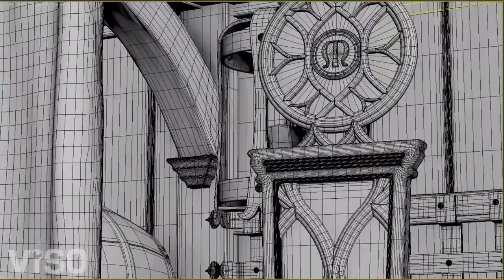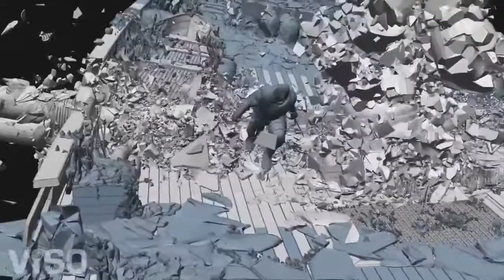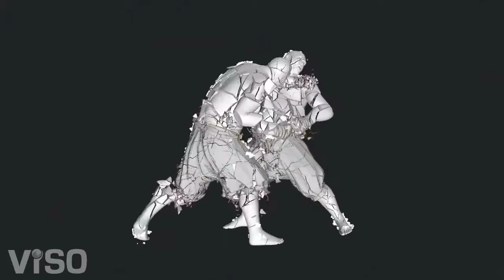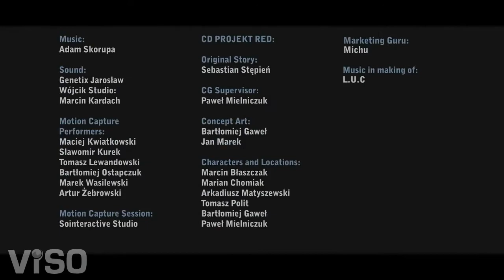The Witcher 2 Enhanced Edition Official CGI Intro Making Of Trailer HD